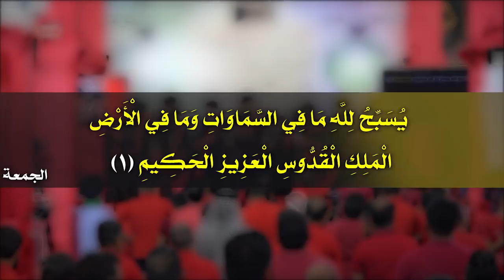راب إسلامي حسيني | يالرايد انته الأسباب | أحمد الأسدي | محمد باقر الزيرجاوي | كلمات : محمد الموسوي